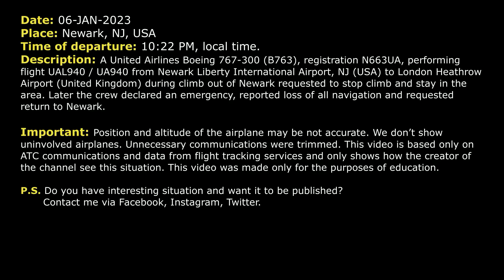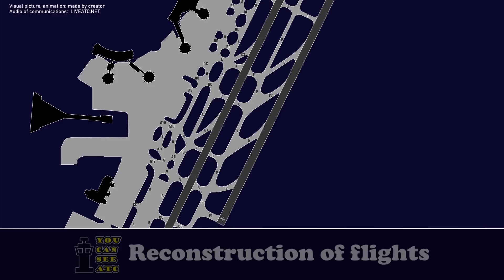Loss of all navigation. United Boeing 763 dumped fuel and returned to Newark. Real ATC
THIS VIDEO IS A RECONSTRUCTION OF THE FOLLOWING SITUATION IN FLIGHT:

06-JAN-2023. A United Airlines Boeing 767-300 (B763), registration N663UA, performing flight UAL940 / UA940 from Newark Liberty International Airport, NJ (USA) to London Heathrow Airport (United Kingdom) during climb out of Newark requested to stop climb and stay in the area. Later the crew declared an emergency, reported loss of all navigation and requested return to Newark.

Timestamps:

00:00 Description of situation
00:17 Initial climb. Stop climb and request to stay in the area
03:35 United 940 declared an emergency
05:22 Start of fuel dumping
06:24 start of approach
08:35 UAL940 contacted Tower
09:04 Landing

HOW I DO VIDEOS:
1) I monitor media, airspace, looking for any non-standard, emergency and interesting situation.
2) I find communications of ATC unit for the period of time I need.
3) I take only phrases between air traffic controller and selected flight.
4) I find a flight path of selected aircraft.
5) I make an animation (early couple of videos don’t have animation) of flight path and aircraft, where the aircraft goes on his route.
6) When I edit video I put phrases of communications to specific points in video (in tandem with animation).
7) Together with my comments (voice and text) I edit and make a reconstruction of emergency, non-standard and interesting situation in flight.